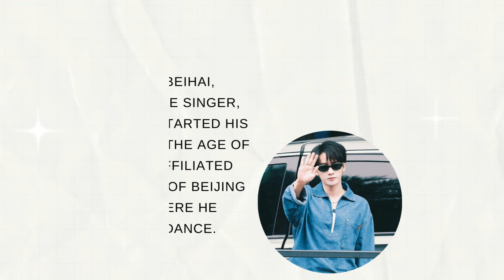TOP DRAMAS LIST OF TAN JIAN CI (2022-2023)/XIANG LIU OF LOST YOU FOREVER